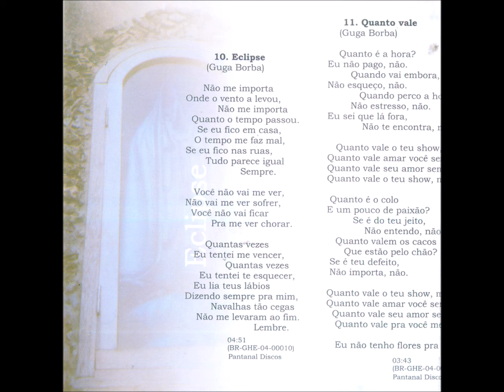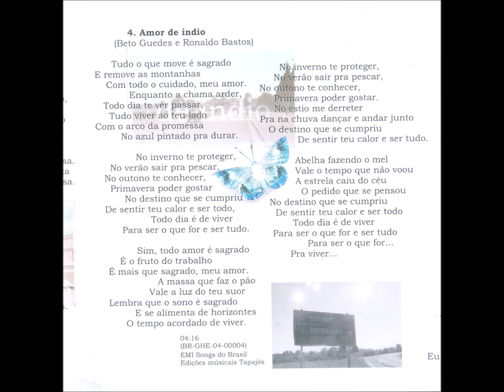Rock - 11 - Quanto Vale - G. Borba - Filho dos Livres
Filho dos Livres - Tradições Distorcidas CD - 2004 - Dupla Vocal Masculina